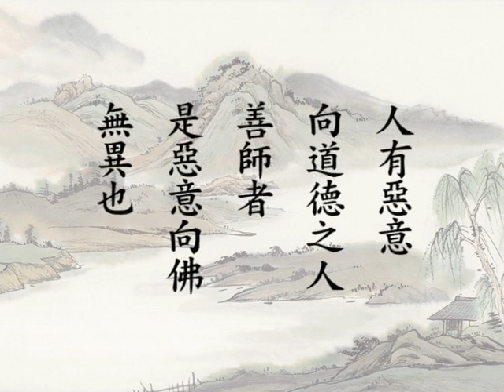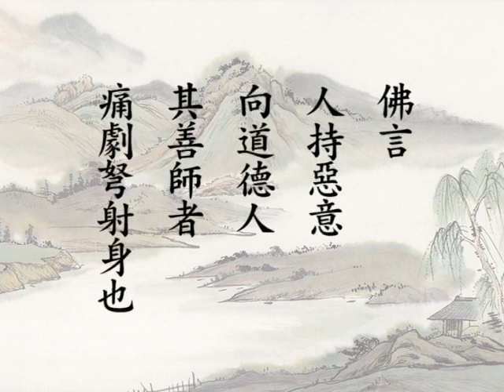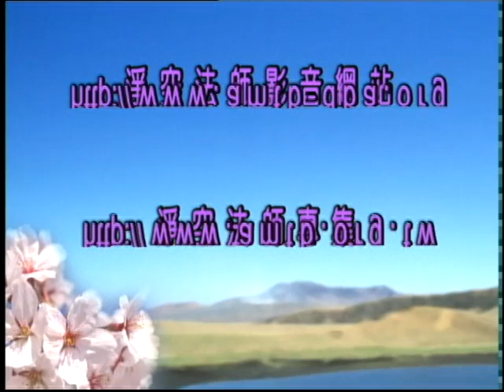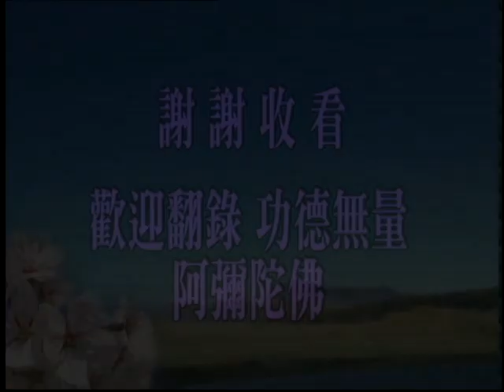阿難問事佛吉凶經0048